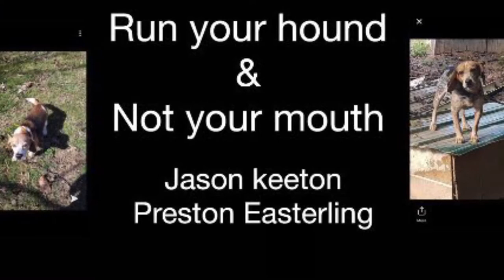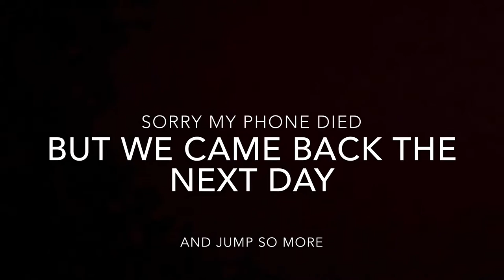Keeping the beagles a running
Nice summer evening really nice and cool not humid at all but few times we got rained out and not noticing that my phone died so lost some footage but got enough to be happy with